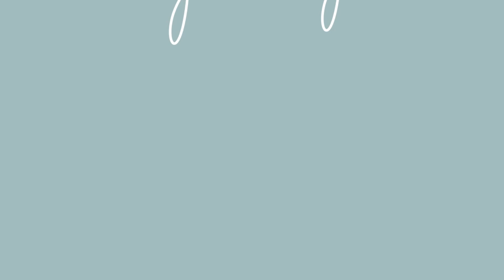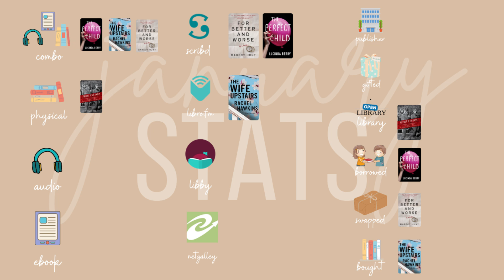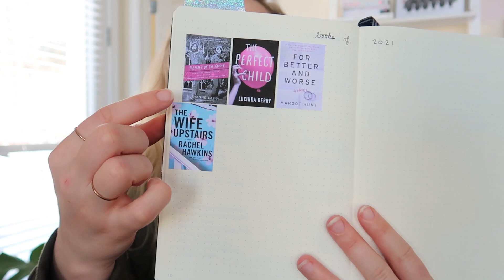All The Books I Read in January 2021 [reading stats + a look inside my reading journal]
These are all the books I read in January! I also show you my exact reading stats, and give you a look inside my reading journal.